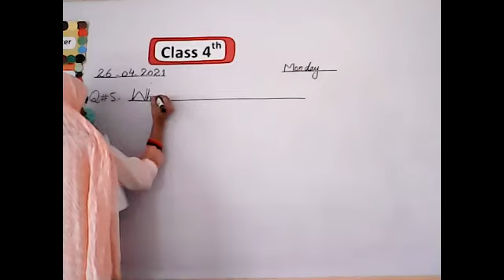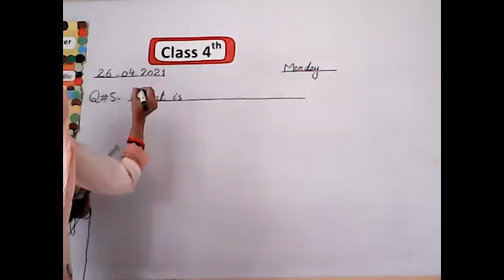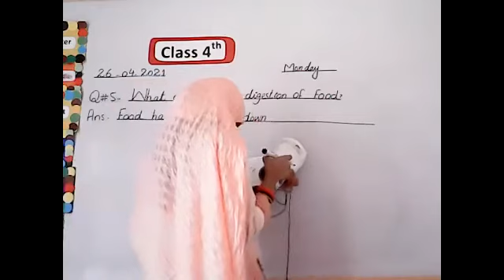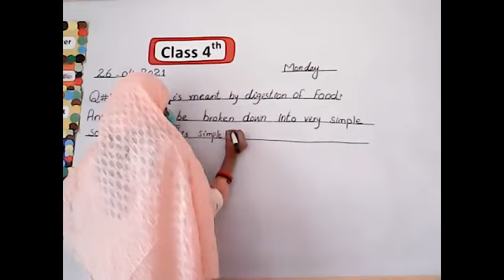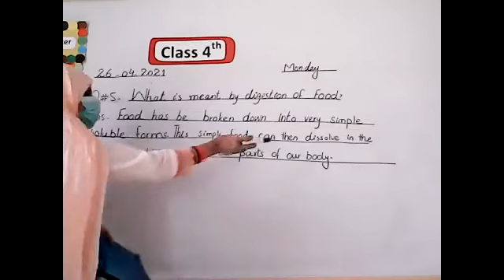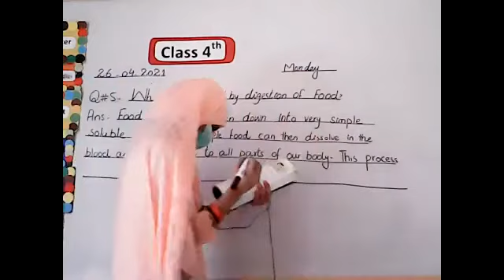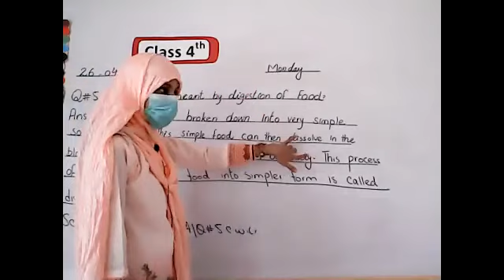Science class 4th 26-04-21